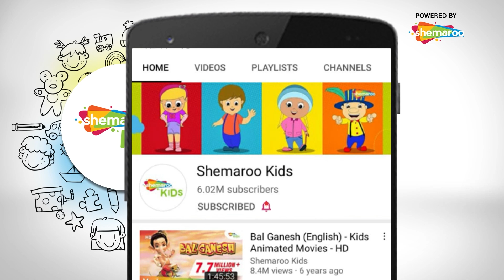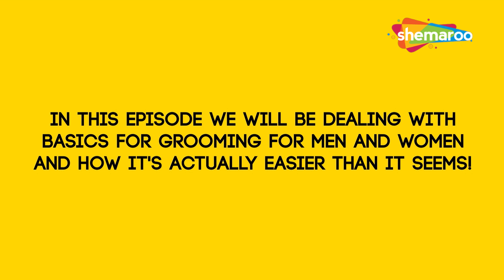Back to Basics | Grooming & Personal_Hygiene | Shemaroo Kids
Shemaroo Kids presents to you, “Back To Basics” a collection of self-education videos.

As a part of “Back To Basics” here is a video about grooming and personal hygiene. This video will handhold you to the rudimentary tricks of grooming and help you maintain your personal hygiene. It also stresses the importance of grooming and lets you know the basics of it so that you are able to lead a better lifestyle.